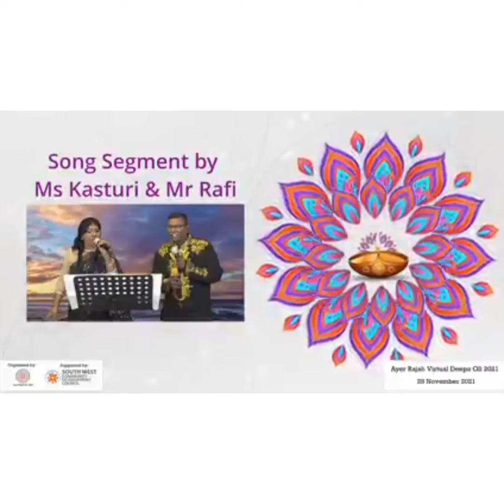Ada Enatta Solvenuggo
Song: Ada Enatta Solvenuggo
Singers: Udit Narayanan and Anurad Sriram
Movie : Sivakasi